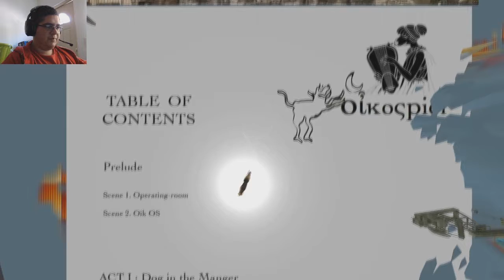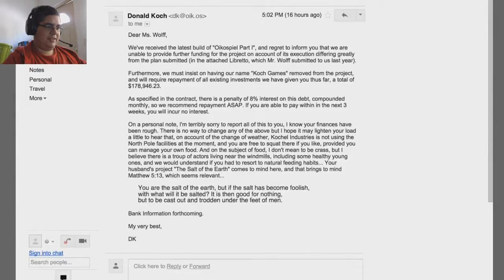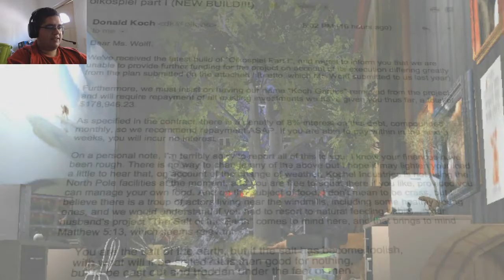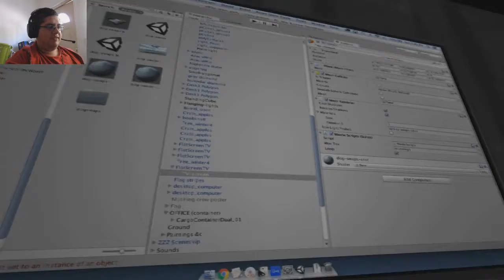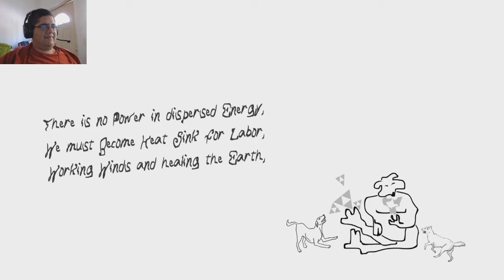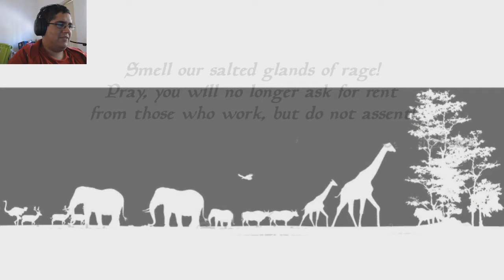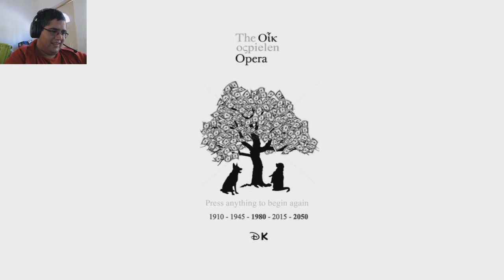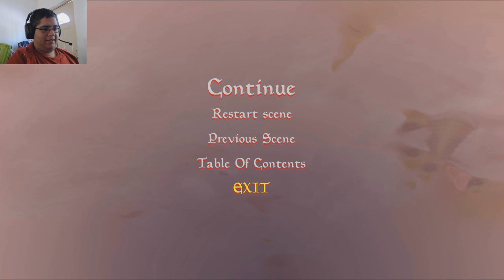dogs actually programmed this pt. 3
You can't tell me otherwise.